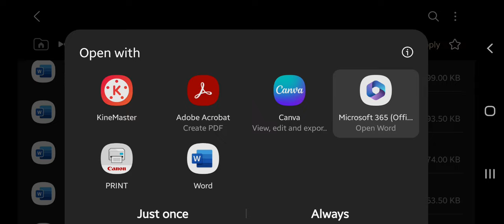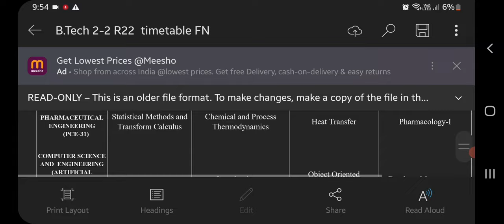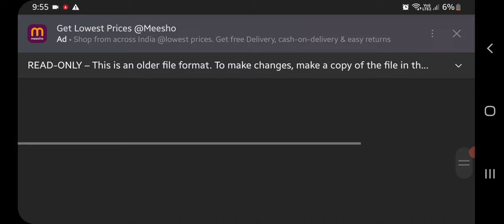JNTUH Updates 2024 || JNTUH 2-2/2-1 Regular & Supply Time Table Released || JNTUH Exam Updates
AN R22